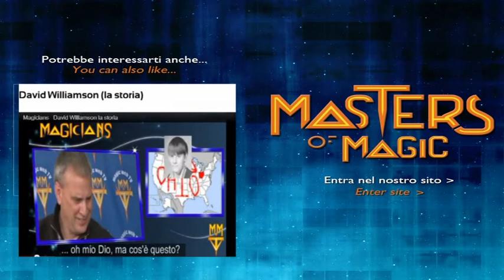Xavier Mortimer parte 2